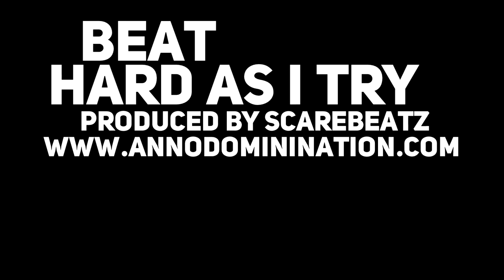Joe Junior Mvuezolo (1996 born) is One of the Best Athletes in the Country! 6'4" Wing Official Mix!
Check out 6'4" Joe Junior Mvuezolo gettin' it in with Barking Abbey, Westminster Warriors and England under-18s over the past couple of seasons.

The long armed athlete is looking to go to the States next season.